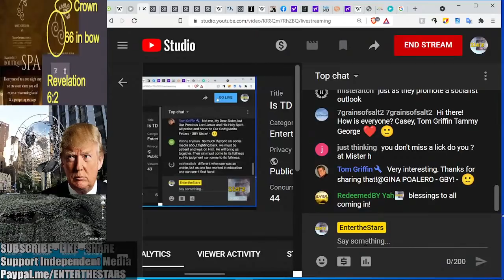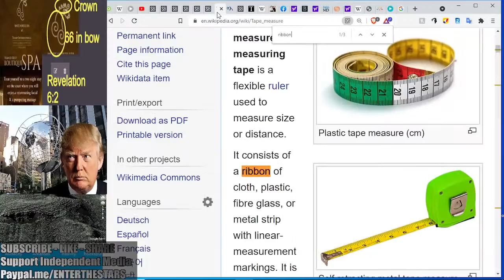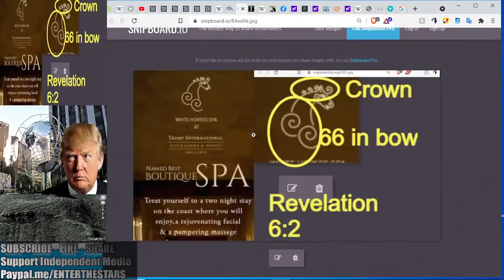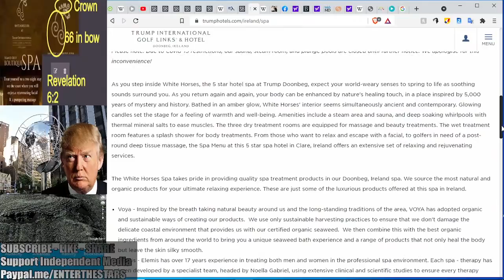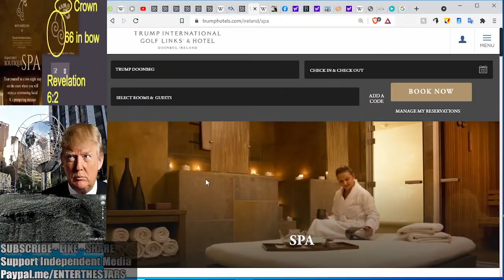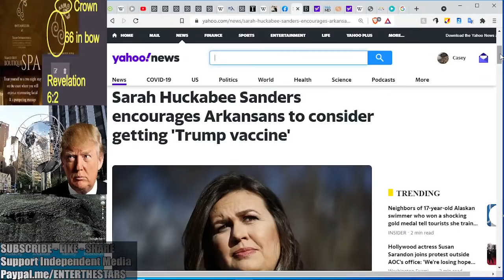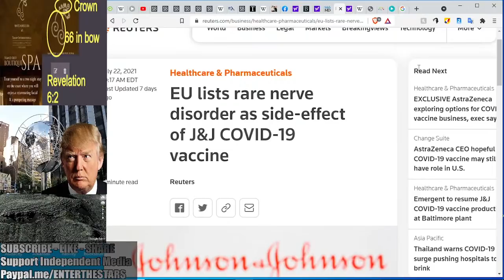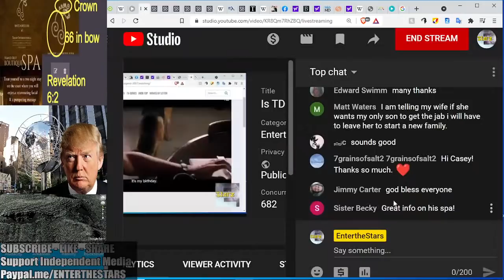Trump's "White Horses" Spa a Throwback to Grandfather's "Whitehorse" Popium Brotel?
You can clearly see all the elements of Revelation 6:2 in the logo, as well as 666 repeated twice in the elements of the horse design. The White Horse of Revelation 6:2 (66th floor penthouse)